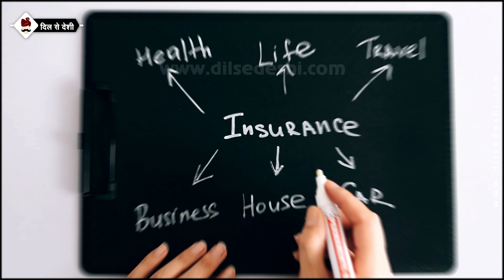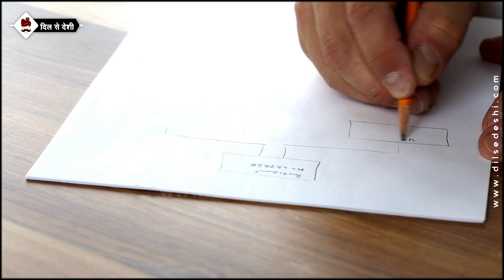जानते है अम्बानी अपने ड्राईवर को एक माह की कितनी सैलरी देते है